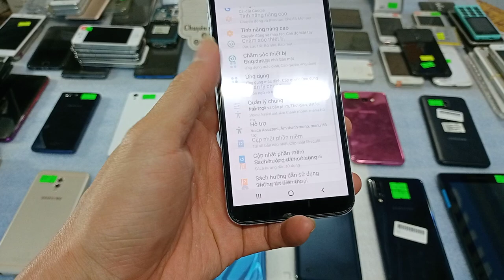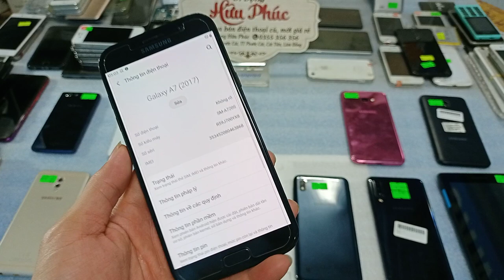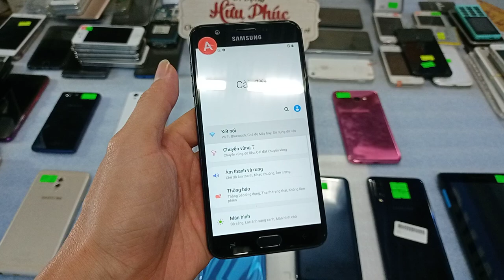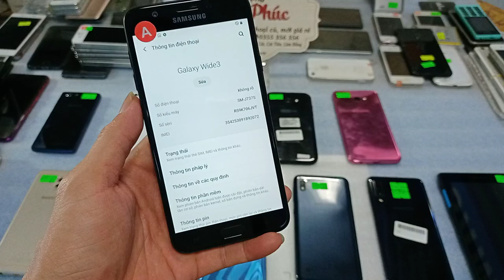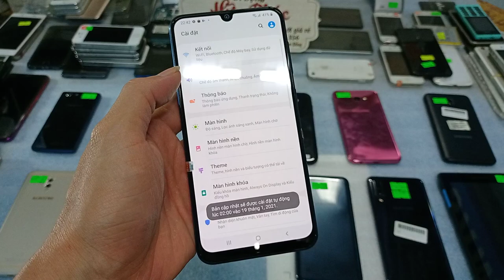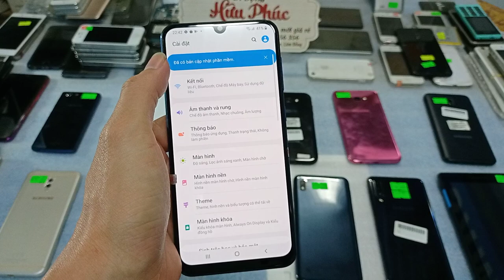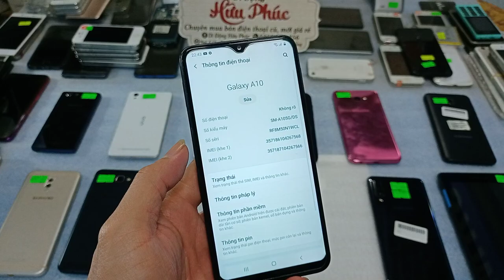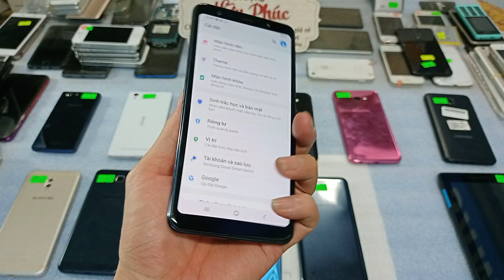19.01. Điện thoại cũ giá rẻ. Samsung a30, oppo F9, Vinsmart active 1.